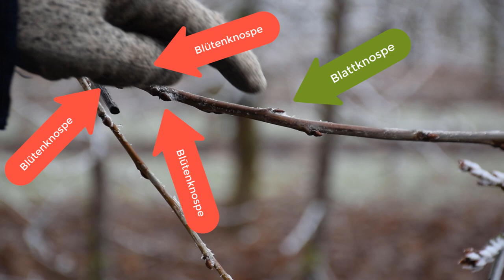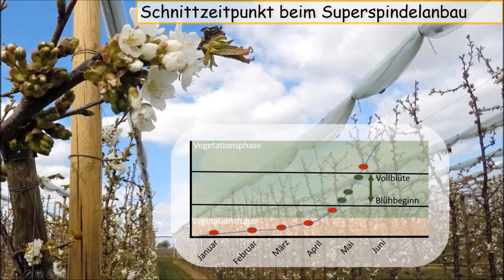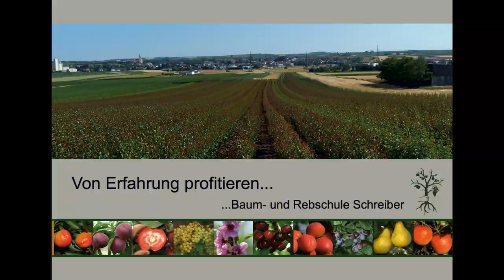Super schlanken Kirschbaum schneiden - Kirschen Säulenbaum mit top Fruchtqualität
Peter Hilsendegen erklärt das Anbausystem Super Schlanke Achse (Superspindelanbau). In diesem System können Kirschen von besonders guter Qualität produziert werden.

Beim Schnitt wird darauf geachtet einen schlanken Baum mit möglichst hohem Anteil einjähriger Triebe zu erziehen. An den einjährigen Trieben sitzen die Blütenknospen vereinzelt. Deswegen ist dort die beste Fruchtqualität zu erwarten. Am mehrjährigen Holz sind Knospen meist in Bündeln (Bukketttriebe) zu finden. Diese sind beim Superspindelanbau nicht erwünscht, da aufgrund der Konkurrenz unter den einzelnen Kirschen die Fruchtqualität leidet.

Geschnitten wird zwei Mal pro Jahr. Einmal im Frühjahr und einmal im Sommer. Ziel ist es dabei den Blütenansatz zu fördern, eine optimale Belichtung zu gewährleisten und nötiges Wachstum zu erhalten. In Bodennähe werden mehr Holzknospen (Blattknospen) belassen als im Wipfel.

Im Erwebsobstananbau kann dieses System nur für Premiumsorten an guten Standorten empfohlen werden. Eine Bewässerung, Kulturschutz (Hagelnetz, Foliendach) sowie Begrünungsmanagement sind für stabile Erträge ebenfalls zu empfehlen.

Der Mindestpflanzabstand für dieses System liegt bei lediglich 50cm. Das erlaubt es bei einem Pflanzabstand von 3,5 x 0,5m bis zu ca. 5.700 Bäume pro Hektar zu pflanzen.

Das Anbausystem setzt die Nutzung von schwachwachsenden Unterlagen wie Gisela 5 voraus. Die besten Bäume für dieses System sind einjährig veredelte Ruten ohne Seitenverzweigung. Diese sollten kurze Internodien haben.

Die Vorteile des Systems sind klar:

1. Erste Erträge können bereits ab dem zweiten Standjahr erzielt werden. Ein Vollertrag ist bereits im 3. Standjahr möglich.
2. Das Schnittverfahren ist unkompliziert und einfach zu erklären.
3. Die einzelnen Arbeitsschritte in diesem Anbausystem können effizient gestaltet werden.
4. Die hohen Anfangserträge können die Amortisationszeit verkürzen.

Die Nachteile des Kultursystems:

1. Höhere Kosten für das Pflanzmaterial, bedingt durch die hohe Baumanzahl.
2. Terminarbeiten müssen genau organisiert werden.

Im Hobbyanbau ist dieses System mit allen Kirschensorten möglich. Auch hier können auf sehr engem Raum hochwertige Kirschen geerntet werden. Da es keine Kirschensorten gibt, welche einen natürlichen Säulenwuchs haben, ist die derzeit einzige Möglichkeit langfristig einen Kirschen Säulenbaum zu erziehen.